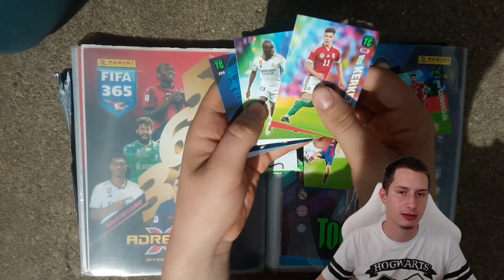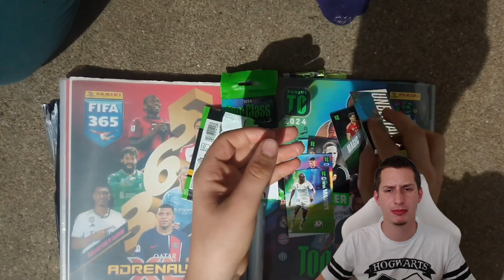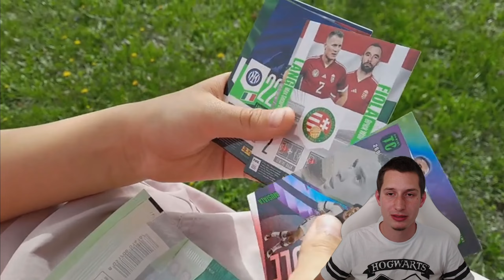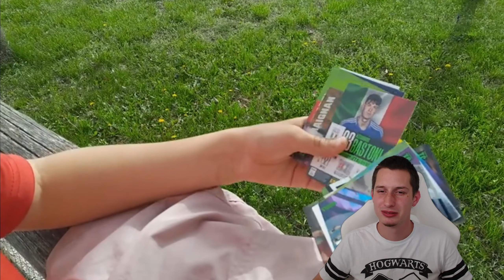Nézői Bontások #53 Rész | Új Momentum + Állatkerti Unbeatable Bontás!